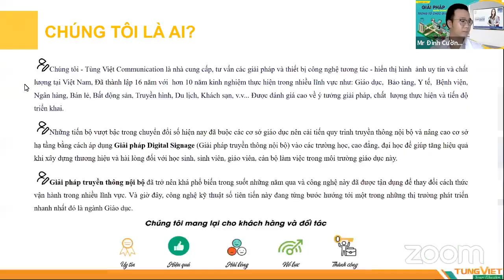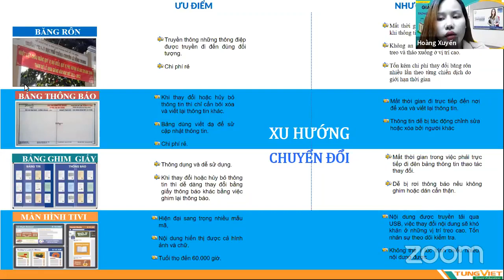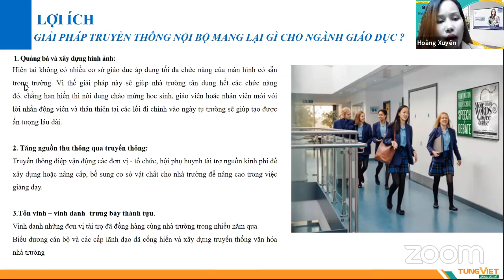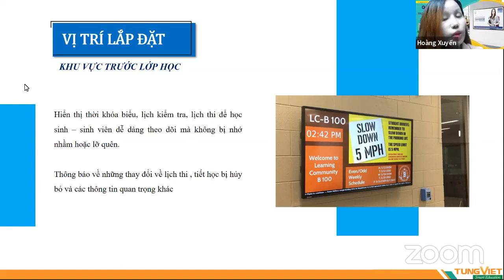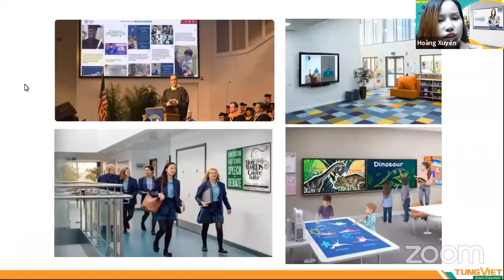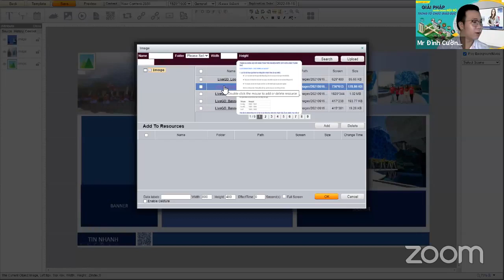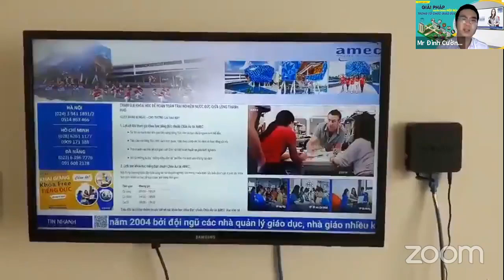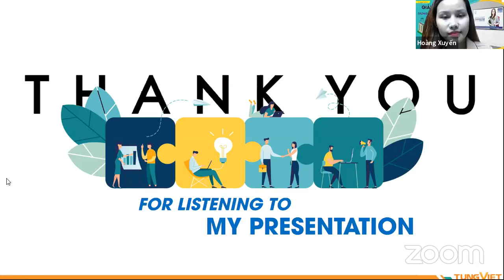[TVC-VDS] GIẢI PHÁP TRUYỀN THÔNG NỘI BỘ TRONG TỔ CHỨC GIÁO DỤC